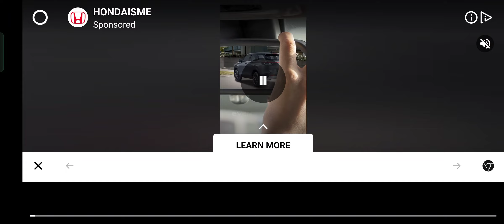SPIDERMAN DISERANG BANDIT BANYAK VIRAL COY